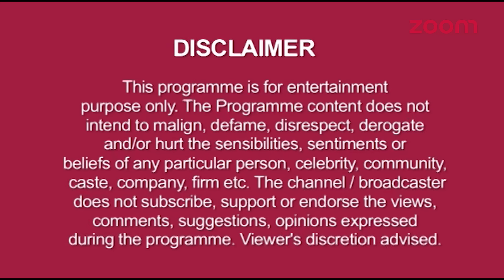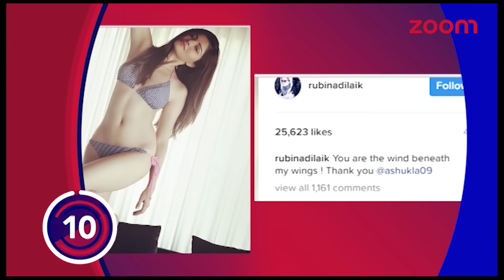Naira's Plan Gets Successful I Drashti Dhami Gets Injured And More